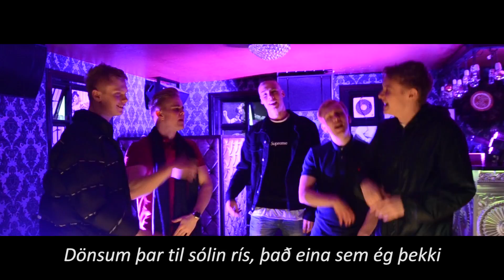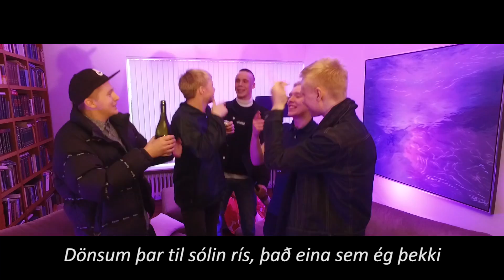Komdu bróðir!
Verzlóball NFMH miðvikudaginn 5. apríl í Gullhömrum

Lag og myndband: Baldur Blöndal, Hallgrímur Þorsteinsson, Hrafnhildur Orradóttir, Hróbjartur Höskuldsson, Nökkvi Nils, Sara Sólrún, Sindri Már, Vigdís Kristjánsdóttir.

Söngur: Axel Thor, Baldur Blöndal, Dagur Sigurbergsson, Finnur Helgason, Janus Bjarki, Joana Ingride

Taktur: Viktor Einar

Upptaka og Mix: Gestur Sveinsson

Sérstakar þakkir: Fjölskylda Vigdísar, Tívolí bar, Erling Hugi, Reykjavík Chips, Stella Briem, Helgi pabbi Finns, Stúdíó Sýrland, Exton.

Klæðnaður: Stefán Bjarki.